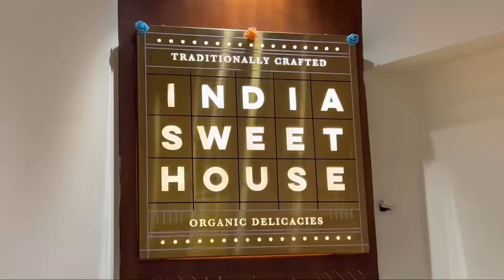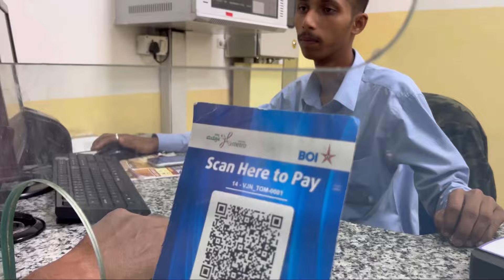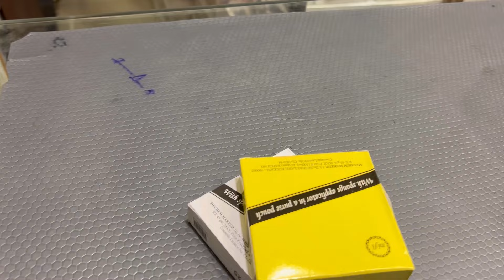Shopping For My Dance Program ❤️